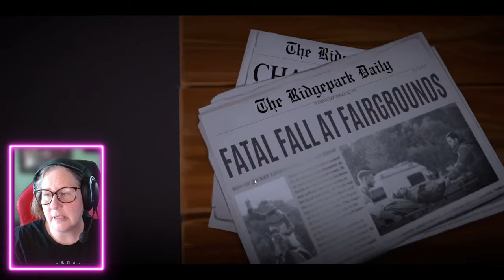Rival Stars Horse Racing: My Secret Obsession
This is my first playthrough of this lovely game, Rival Stars Horse Racing!  Now I know its a bit dated, but its still got some fun and potential!  And I'll be frank some of the racing is more than a bit addictive, along with the adorable breeding of foals!! It's super cute!!!